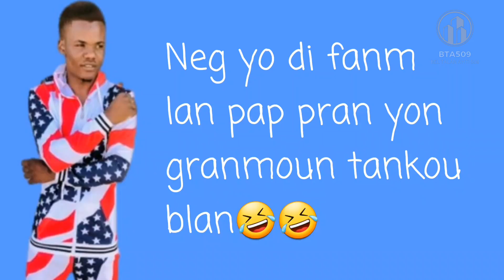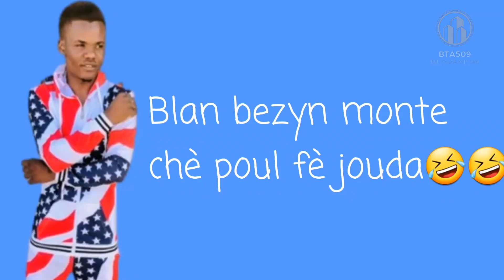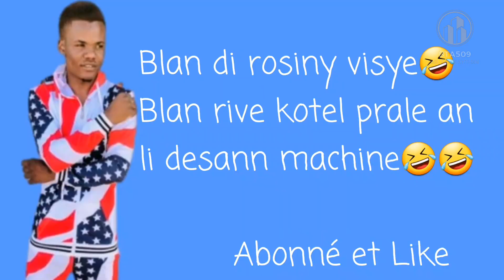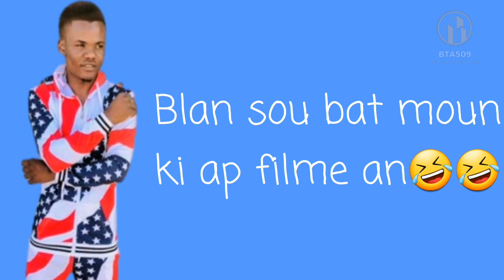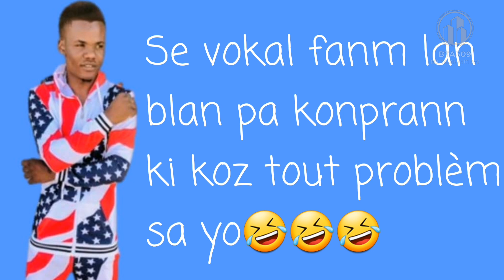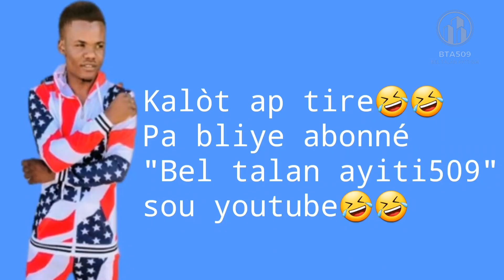Blan di rosiny al vann li kay bòkò poul gen kob😂😂Blan manke bat rosiny si pa gen moun la😂😂